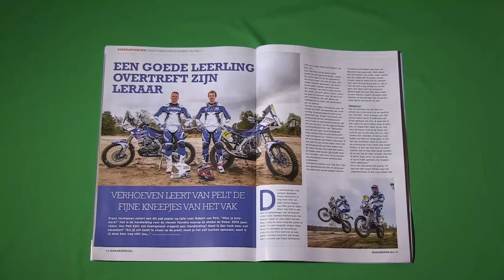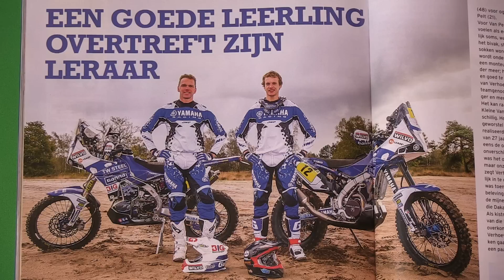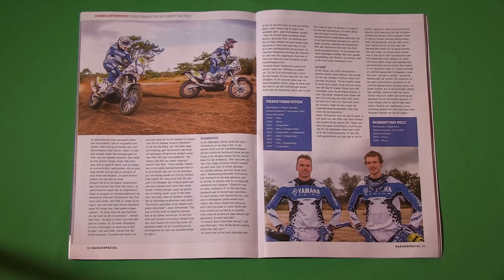Dakar Pre-proloog 2015 interview Frans Verhoeven/Robert van Pelt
Marcel Vermeij (Rallymaniacs) interviewt Frans Verhoeven en Robert van Pelt tijdens de Dakar Preproloog.

Productie: Marcus Kingma/Zeist